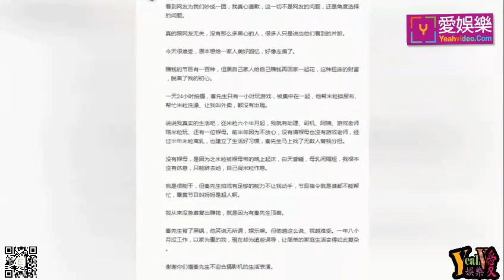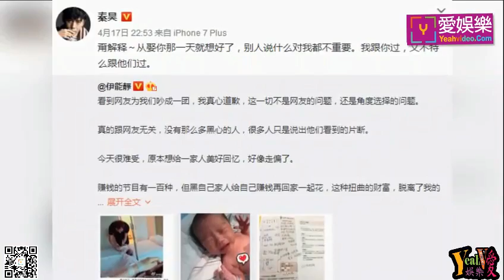伊能靜女兒小米粒意外摔落，伊能靜被嚇傻自抽耳光！